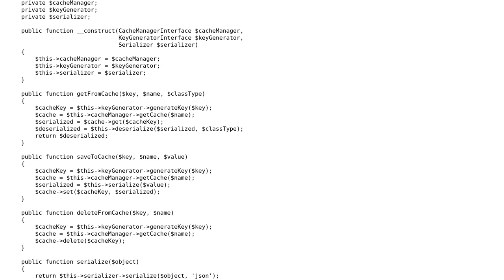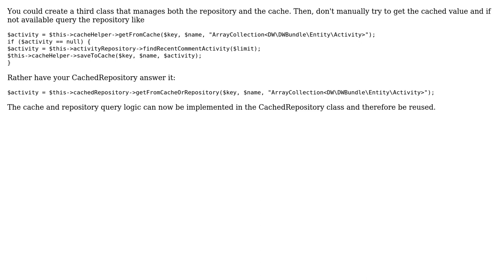Software Engineering: Possible to refactor these methods that contain the same logical flow?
With thanks & praise to God, and with thanks to the many people who have made this project possible! You are responsible for your own actions.